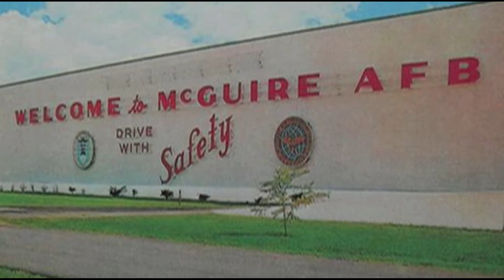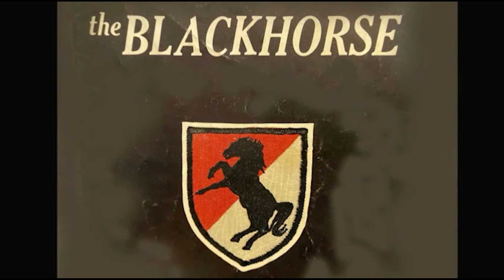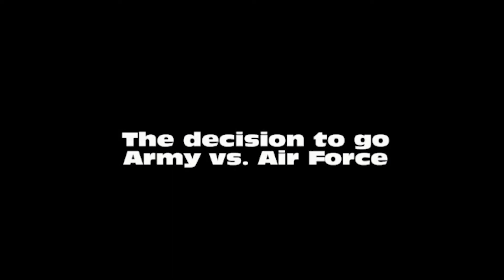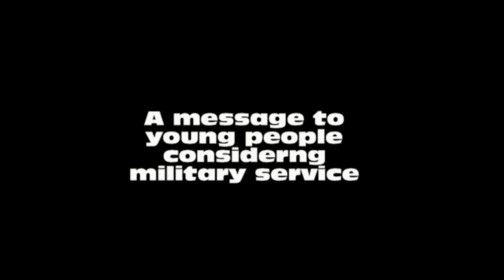Veterans Project of the Chathams - John Crouthamel Interview 061121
Interview conducted by Tom Salvas with U.S. Army veteran John Crouthamel for the Veterans Project of the Chathams.

Learn more about the Veterans Project of the Chathams